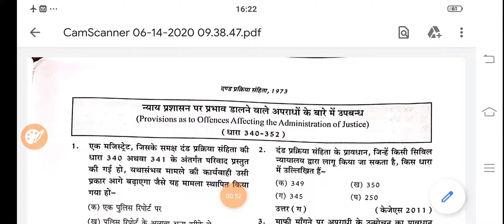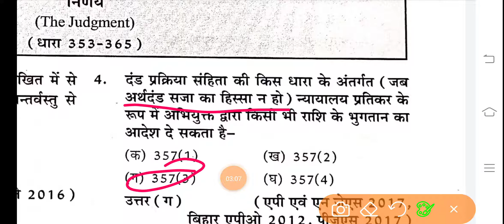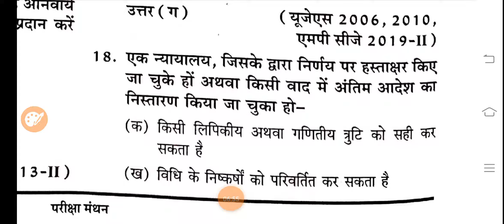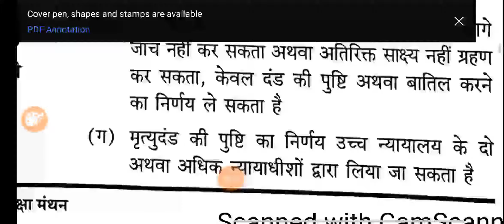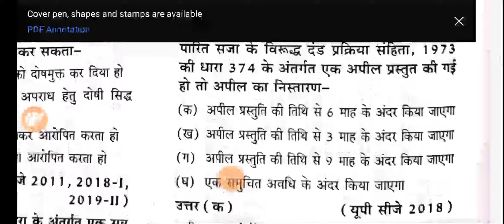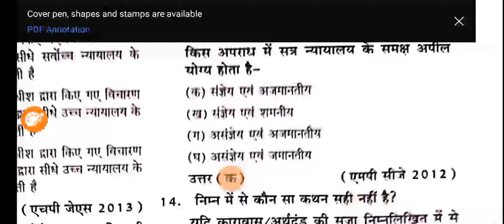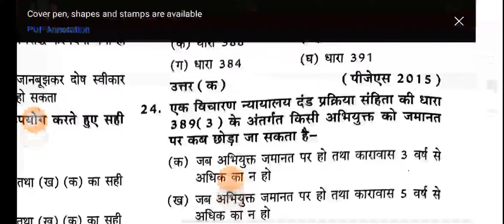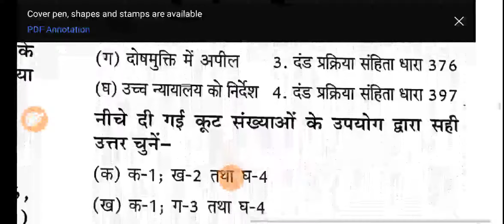Provisions as to offences affecting the Administrator of justice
Sec (340-352)